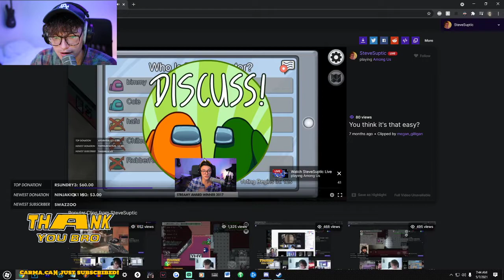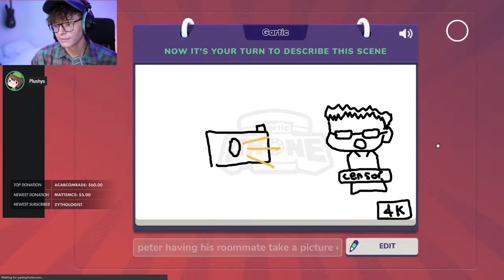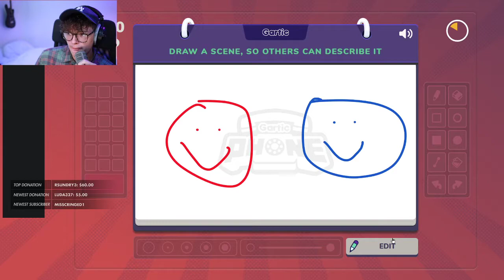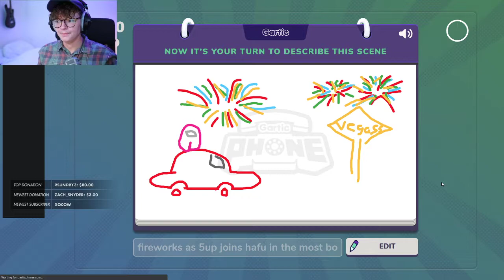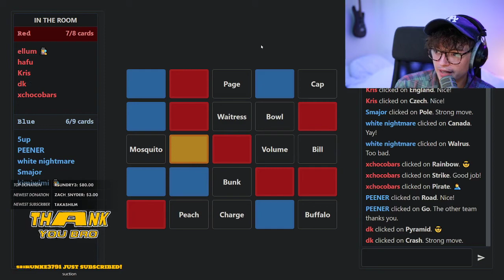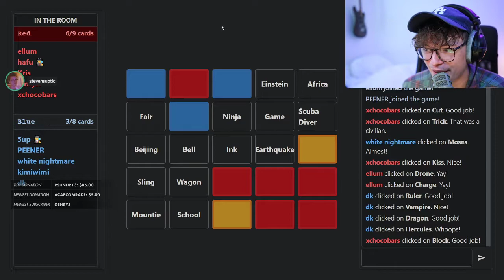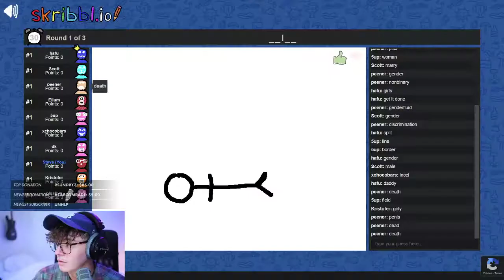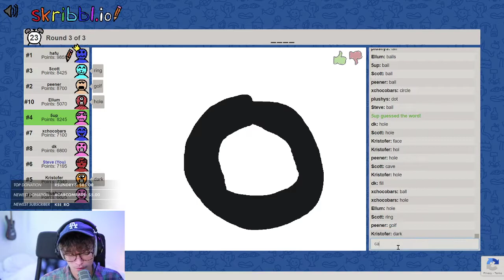[2021/05/07 VOD] Steve Plays Gartic Phone, Codenames, Skribbl.io, & Valorant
Stream Title: Thanks to chat, I now wash my bathroom towel once a week instead of every two years
00:00 - Chatting/Geoguessr
36:40 - Gartic Phone
2:01:18 - Codenames
3:21:06 - Skribblio
3:55:25 - Valorant